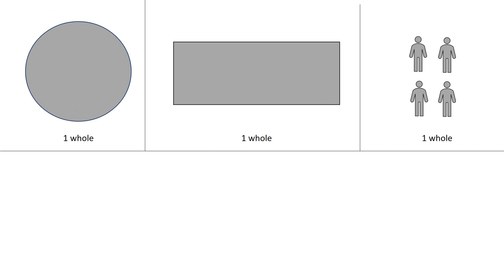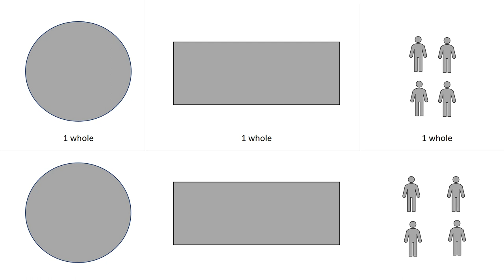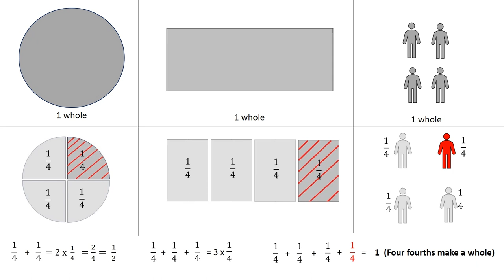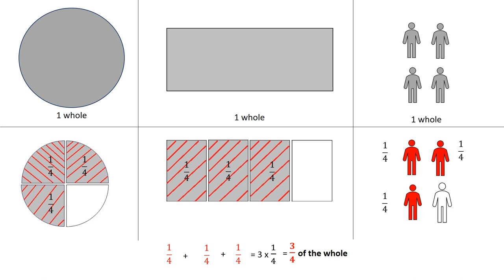Proportional Reasoning - Part whole meaning of Fractions_English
Help video to understand the part-whole meaning of fractions